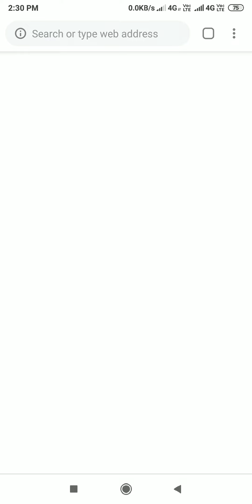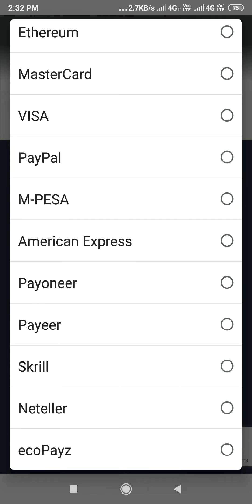gram free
money earning way